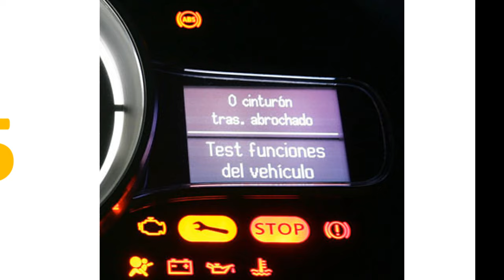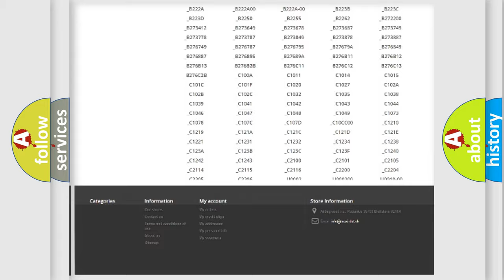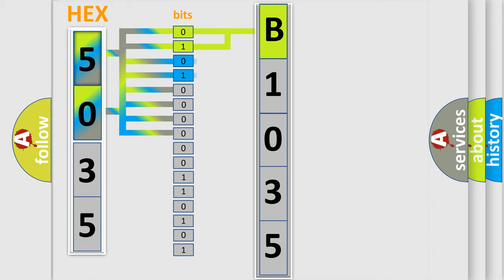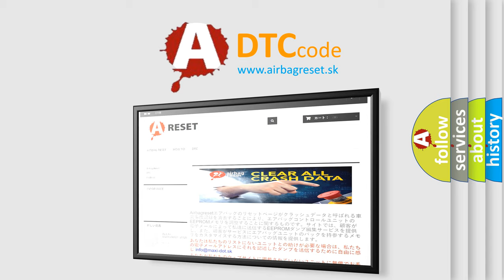DTC Dodge B1035 Short Explanation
Contents:
0:21 Basic DTC analysis according to OBD2 protocol standard.
1:48 Insight into programming
2:58 A diagnostically understandable description of the Diagnostic Trouble Code
3:05 Basic error definition

Make
Dodge
Code
B1035
Definition
Pressure Regulator Valve 4 Upper Threshold
Description
The signal to or from the pressure regulator valve is interrupted or short circuited to supply
Cause
Pressure control solenoid circuit is shorting to groundPressure control solenoid circuit is openValve has failedTCM has failed